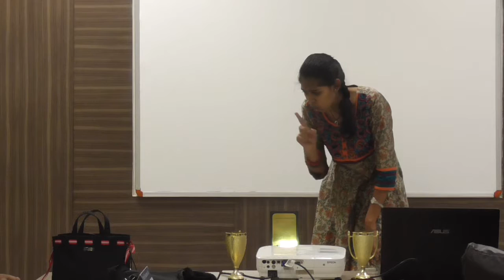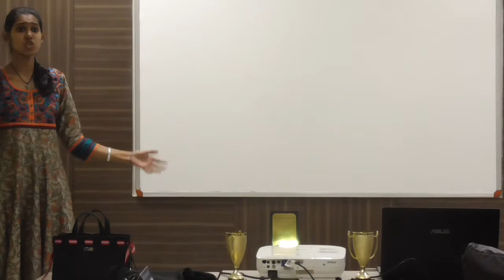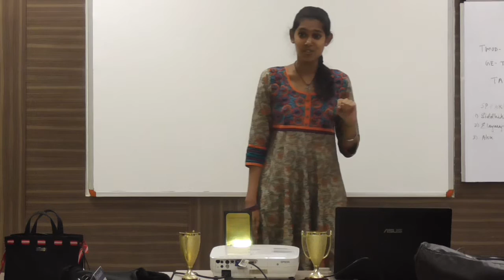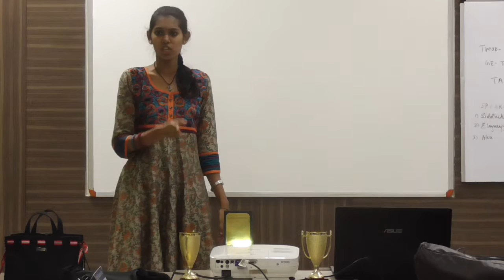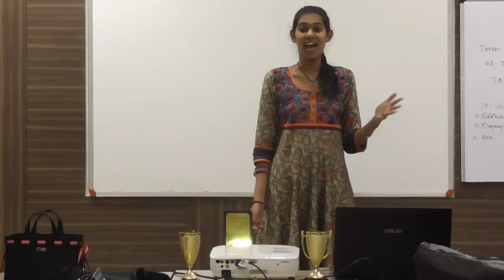Medley399 Siddhika’s CC6